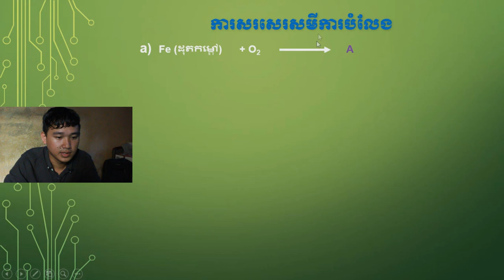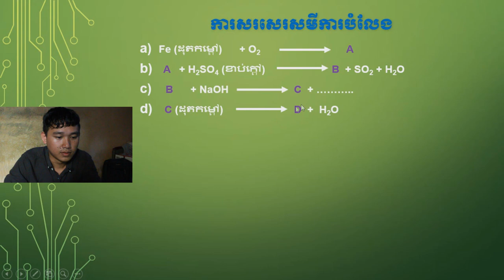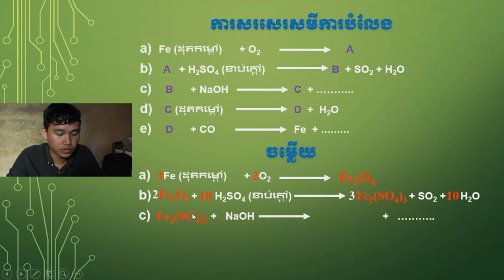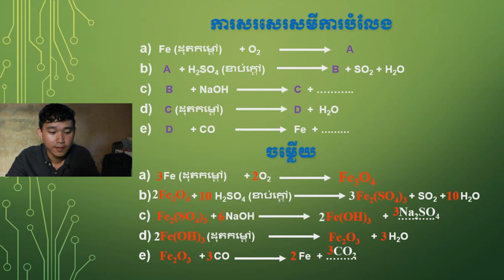ការសរសេរសមីការបំលែង - How to write Chemistry mechanic | CH ROTH